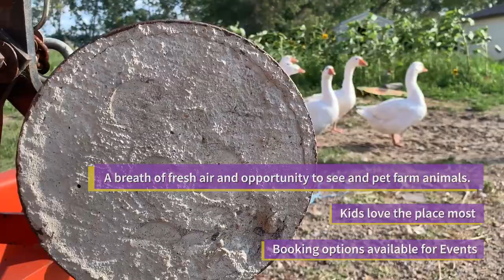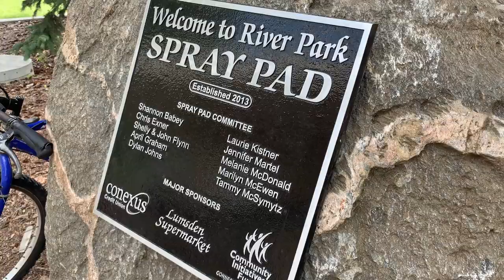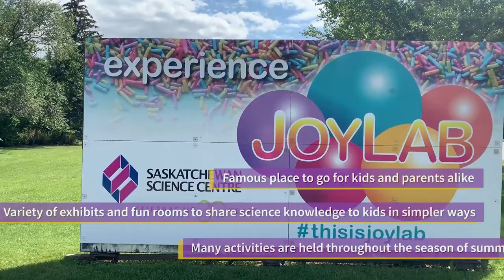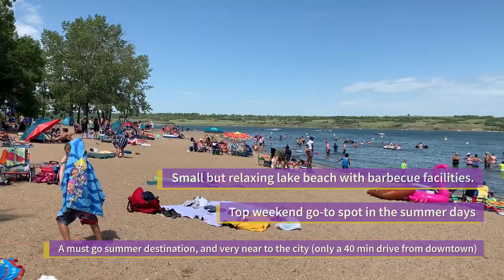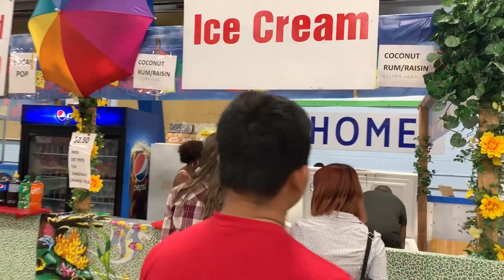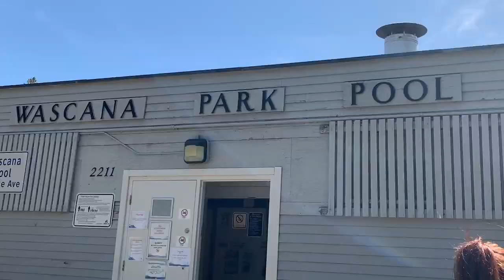TOP 10 SUMMER places to visit in and around REGINA | Vlog CANADA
This video showcases our top 10 picks for best places tp visit during Summer months. Regina being mostly on the colder side for 7-8 months in a year, Summer is very short-lived and is a very precious season of the year among the residents and is enjoyed thoroughly.

We will be coming back with new videos almost every weekend.

With love,
Bong Backpackerz

the background music? check out more below: (PS. Not a paid endorsement)

Gear List
1. GoPro Hero 5 Black
2. GoPro Karma grip stabilizer
3. Nikon D3200